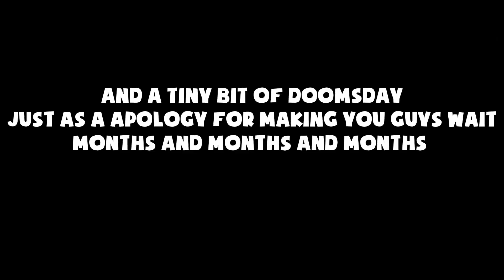scrapped lyric video and lyric teasers🔥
my horizon tuned by @esl-csgo-livestreams

doomsday and humiliation tuned by @J1mmyMUSIK
lyrics by me and @TheKangar